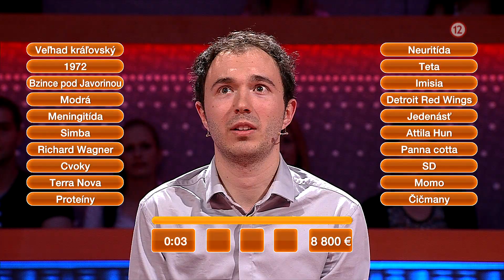Čo ja viem sa vracia na obrazovky RTVS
Jedinečná zábavno-súťažná šou plná vtipných a nečakaných otázok, do ktorej sa môžete zapojiť aj vy, diváci pri obrazovkách, prostredníctvom špeciálnej mobilnej aplikácie. Už čoskoro na obrazovkách RTVS.